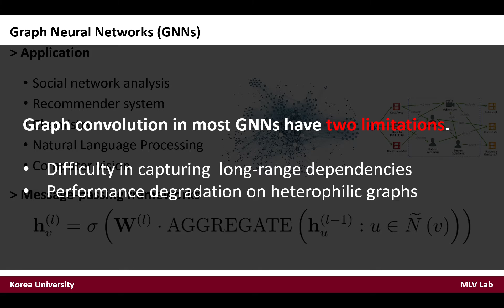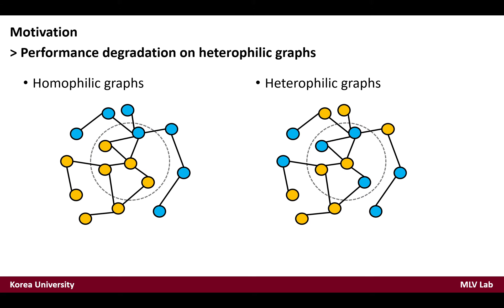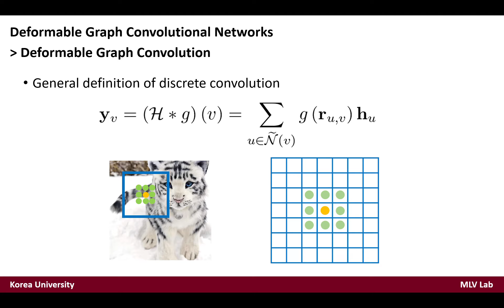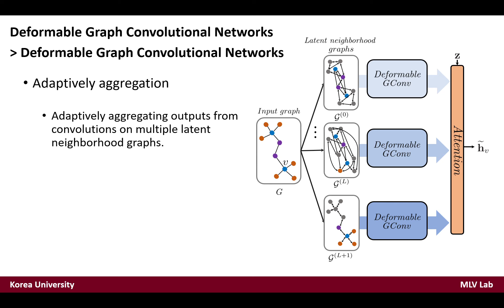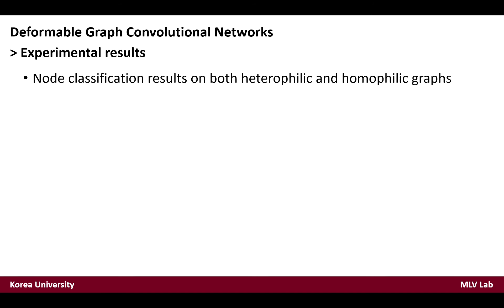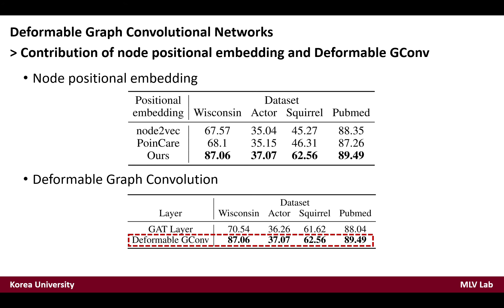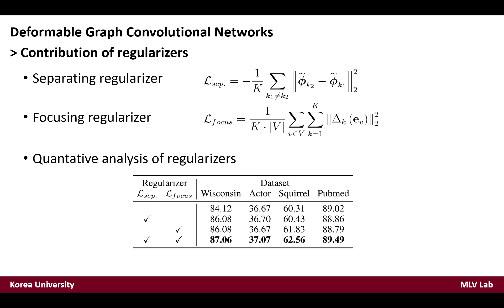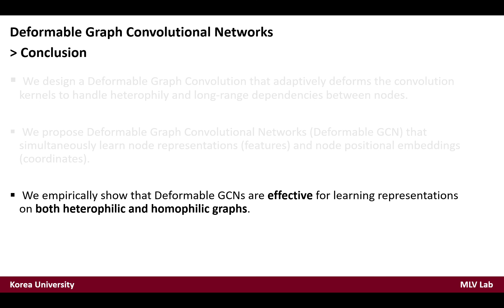Deformable GCN (AAAI'21)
Deformable Graph Convolutional Networks (AAAI 2021)

Jinyoung Park, Sungdong Yoo, Jihwan Park, Hyunwoo J. Kim*

(Abstract)
Graph neural networks (GNNs) have significantly improved the representation power for graph-structured data. Despite of the recent success of GNNs, the graph convolution in most GNNs have two limitations. Since the graph convolution is performed in a small local neighborhood on the input graph, it is inherently incapable to capture long-range dependencies between distance nodes. In addition, when a node has neighbors that belong to different classes, i.e., heterophily, the aggregated messages from them often negatively affect representation learning. To address the two common problems of graph convolution, in this paper, we propose Deformable Graph Convolutional Networks (Deformable GCNs) that adaptively perform convolution in multiple latent spaces and capture short/long-range dependencies between nodes. Separated from node representations (features), our framework simultaneously learns the node positional embeddings (coordinates) to determine the relations between nodes in an end-to-end fashion. Depending on node position, the convolution kernels are deformed by deformation vectors and apply different transformations to its neighbor nodes. Our extensive experiments demonstrate that Deformable GCNs flexibly handles the heterophily and achieve the best performance in node classification tasks on six heterophilic graph datasets.